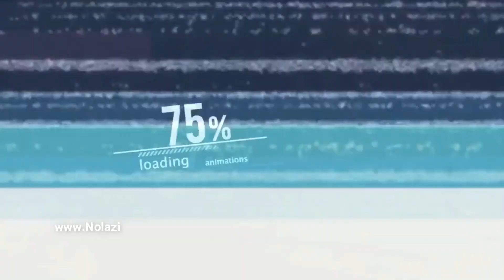BashOut Teddy Talks Just Starting To Rap, Working With No Cap, NBA MeechyBaby, BBG Baby Joe & More